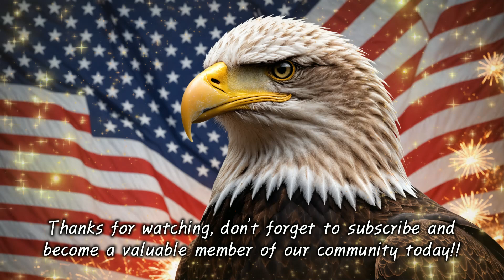Midnight lofi beats: Chill music for late-night study and relaxation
→ Stress relief, meditation music, study music, relaxing music, late night music, deep focus music, deep relaxation.
→ Sleep music, fall asleep fast, fall asleep instantly, music to help you sleep, deep sleep music.
→ Lofi hip hop mix, chillhop, lofi music, lofi radio, chill beats, coffee shop music, chill lofi.
→ Christmas music, Halloween music, Christian music, ethnic music, fantasy music, kids music, religious music.
→ Beats to relax to, beats to chill to, dreamy beats, background music, lofi beats.

🦋 About 🦋
→ Are you searching for a respite from the hustle and bustle of your day? Or perhaps you're seeking relief from the clutches of insomnia? Look no further! Our channel is a haven for music lovers and enchanting ambience videos designed to transport you to a realm of relaxation and tranquility.  Listen on repeat whenever you're feeling overwhelmed, discouraged, out of sync, or you just need some uplifting!